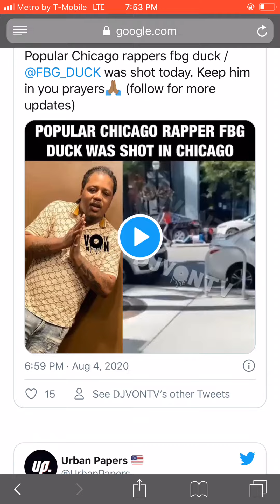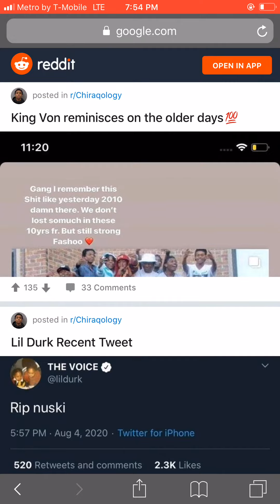FBG DUCK SHOT AND KILLED AT 27 YEARS OLD IN CHICAGO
I’m not a daily uploader on stuff like this but I always say RIP TO ALL THE RAPPERS THAT DIE 🤦🏾‍♂️